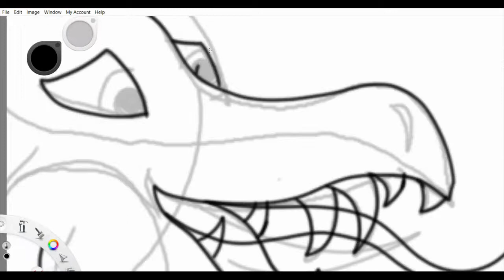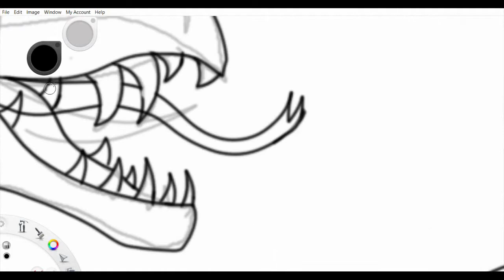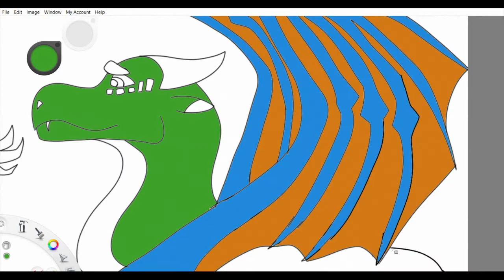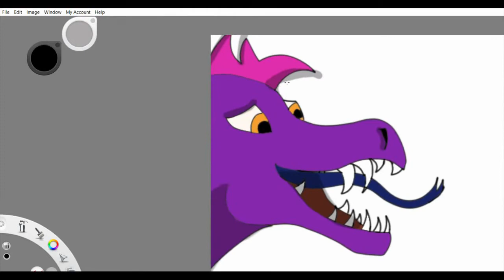"Zombie" Speed Paint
Yep. Another speed paint. Hope y'all enjoy!
Time: 1 hour
Program: Sketchbook
Please do not reproduce, trace or claim characters and/or art by Wolvora without permission.